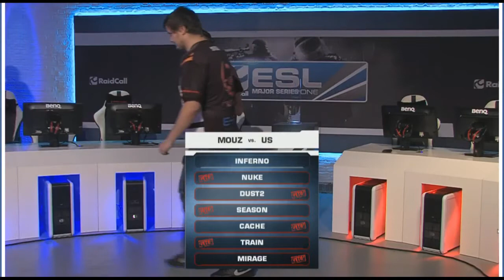Ultimate Soldiers vs mousesports - Grupo B - Finals EMS One Fall 2013 - CS:GO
En la ESL Major Series, los mejores equipos de Counter-Strike: Global Offensive compiten unos contra otros todas las semanas. Viejas leyendas, nuevas promesas, veteranos de Counter Strike 1.6 y jugadores de CS: Source se reúnen para luchar por un premio de 156.000 dolares divididos durante 4 Seasons en 2013.